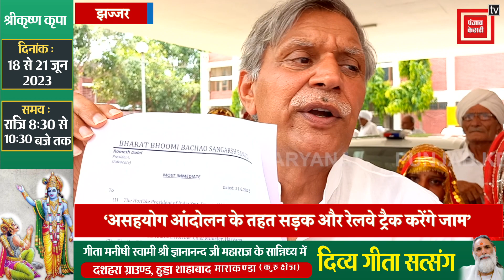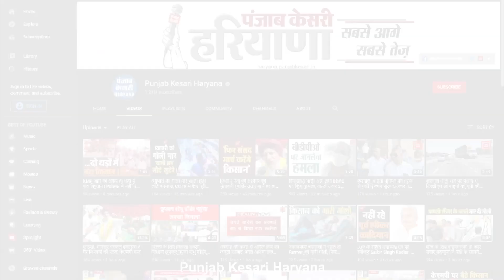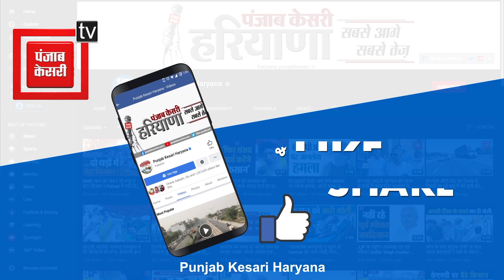मुख्यमंत्री से बार-बार वार्ता का समय बदले जाने से किसान नाराज, केंद्र सरकार से की हस्तक्षेप की मांग